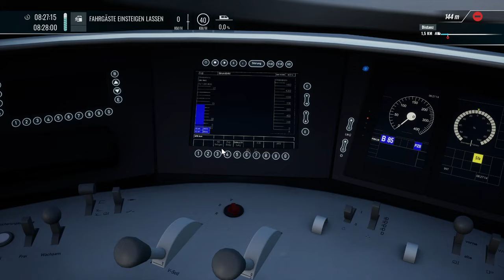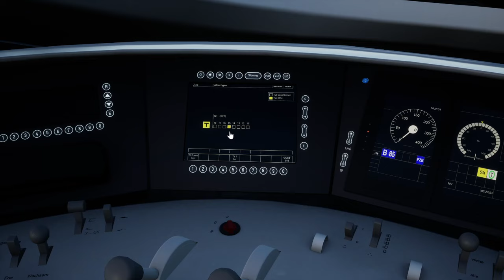Neuer Fahrplan für München-Augsburg! | Modvorstellung | TRAIN SIM WORLD 5 #12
"München sieht endlich aus wie München" - das ist ein Satz, den man sagen könnte, nachdem man sich diese tolle Mod mal angesehen hat!

Strecke: München-Augsburg (DTG)

Transparenz:
1. Stellt mir DTG DLCs zu Verfügung?

2. Werde ich dafür von DTG bezahlt, Werbung zu machen?

3. Bin ich gezwungen, Werbung zu machen?

4. Ist meine Meinung über DLCs noch objektiv?

2ZK4fUqv8CJFukjSVQJ2iIMXmKPW4w/edit